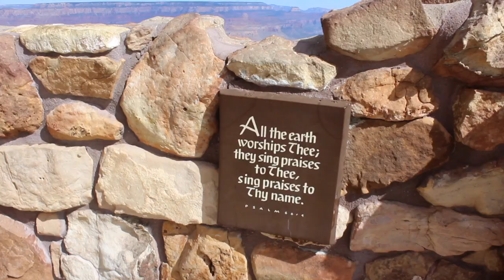Paige in Page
Camping at Lee's Ferry Campground with Paige and Alari